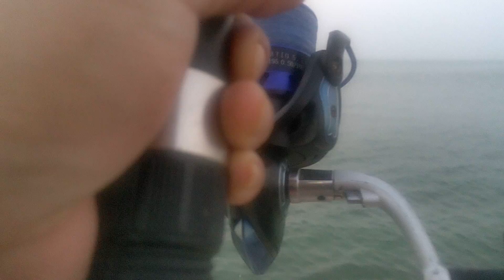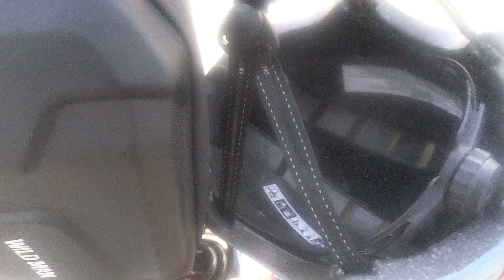fishing time at Cornish Al Khobar